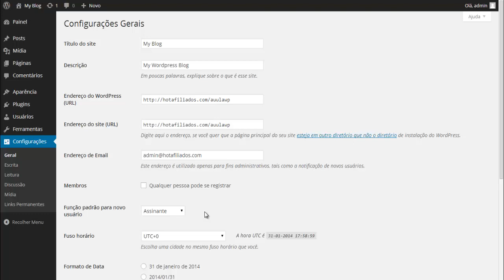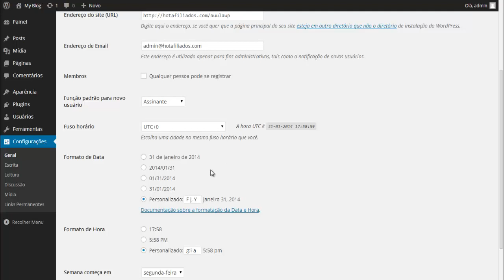COMO CONFIGURAR O BÁSICO NO WORDPRESS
Aprenda a Configurar o Básico do Wordpress Passo a Passo.

🏁Assista o Curso Completo de Wordpress do Básico ao Avançado!